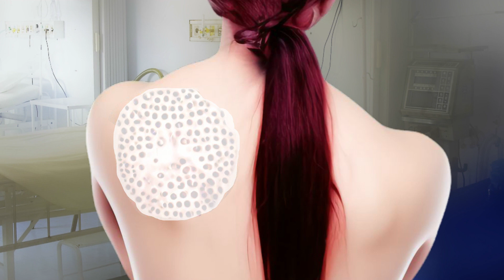ASMR Treatment Removal of Maggots from the Injured Back Animation